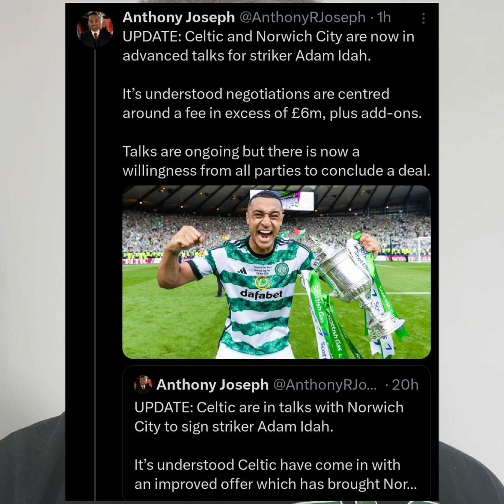MAJOR UPDATE ON ADAM IDAH TRANSFER TO CELTIC! | CELTIC TRANSFER NEWS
FINALLY celticfc & norwichcity ARE IN ADVANCED TALKS OVER ADAM IDAH A FEW REPORTED AROUND 6 MILLION POUNDS WITH ADD ONS TO BRING THE IRISH STRIKER BACK TO PARADISE ON A PERMANENT BASIS.

SOURCE ANTHONY JOSEPH SKY SPORTS